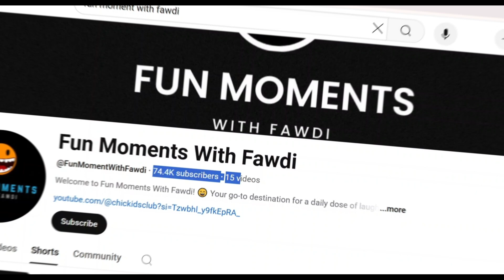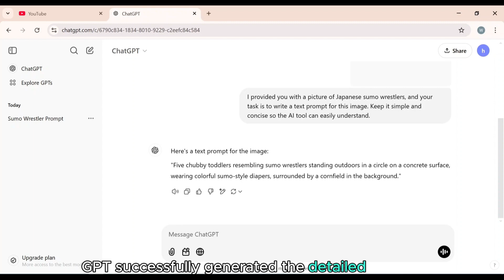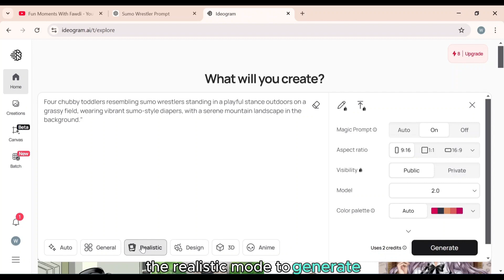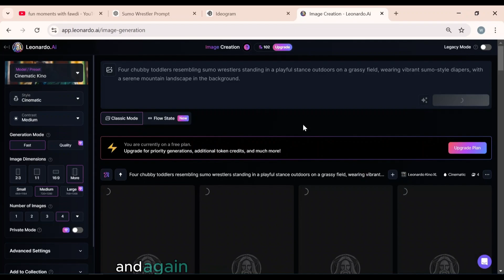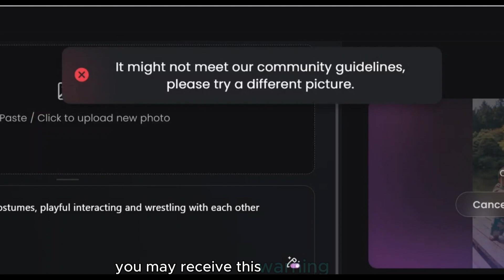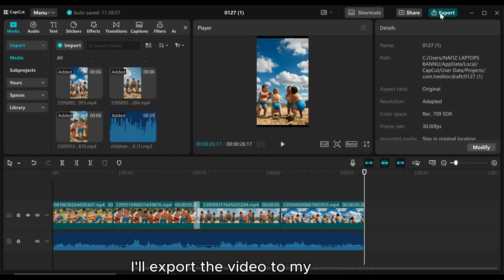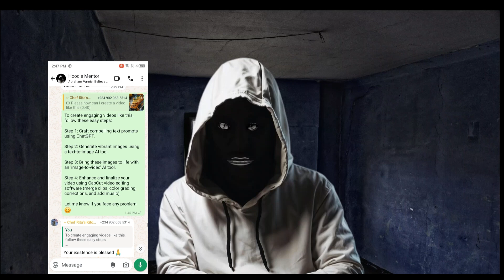How to Create Viral AI Baby Videos Using Free AI Tools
Learn How to Create Viral AI Baby Videos Using Free AI Tools Tutorial! 🎥✨ Whether you're creating content for YouTube, TikTok, or Instagram, I'll show you how to use advanced AI tools like Ideogram, Leonardo AI, and Hailuo AI to generate stunning visuals and bring them to life. From generating realistic images to editing with CapCut, this guide covers everything you need to know to make your videos stand out.

🔥 What You'll Learn:
✔️ How to generate realistic AI images
✔️ Convert images to videos with Hailuo AI
✔️ Add sound effects and edit with CapCut
✔️ Tips for making viral-worthy content

🚀 Join My Free YouTube Channel Review Group:
Need help with your YouTube channel? I’m offering 100% FREE reviews!

TIMESTAMP:
00:00  - Intro
00:38  - ChatGPT prompts
01:34  - Text to image
01:47  - Leonardo and Ideogram AI
03:31  - Image to video
04:57  -CapCut video editing
05:56  - Great News
06:44  - Outro